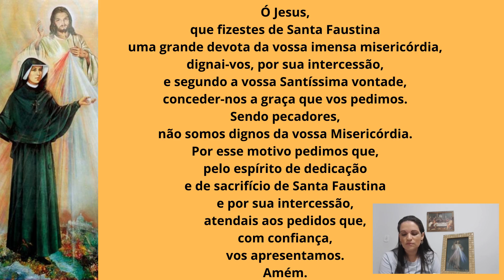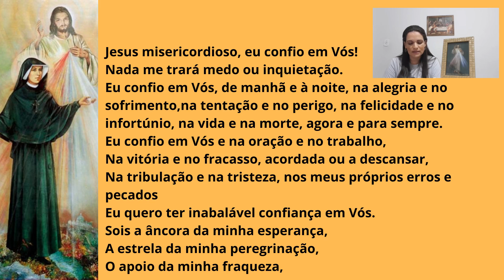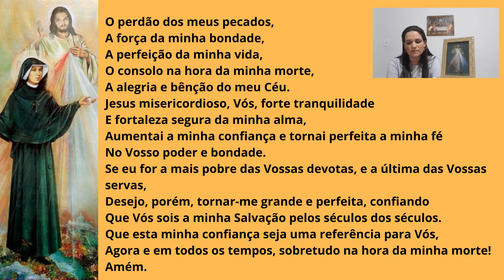Diário de Santa Faustina -Antes de vir como Justo Juiz, venho como Rei de misericórdia #14 episódio.